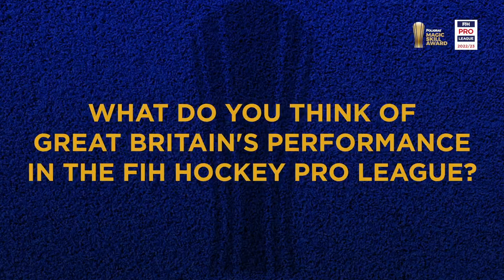Poligras Magic Skill Award Winner : Zach Wallace | Interview | Great Britain | FIH Hockey Pro League